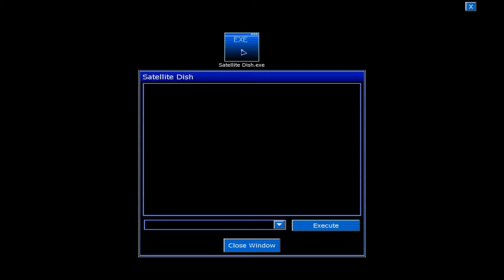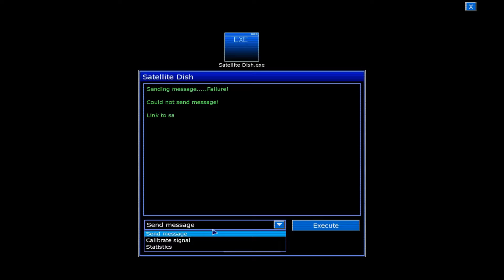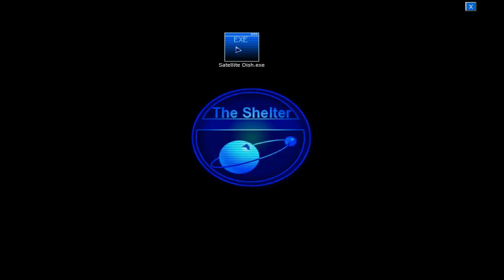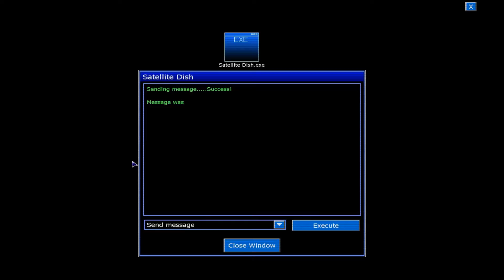Penumbra Requiem Part 4 - Making Good Time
We're onto the final part of the Penumbra trilogy with Requiem! The third game in the Penumbra trilogy which, again, continues the story directly where Black Plague left off! These games were requested by my good friend and subscriber Selphie! I hope you all enjoy this as we look at the games that came before Amnesia: The Dark Descent!

Other Links!